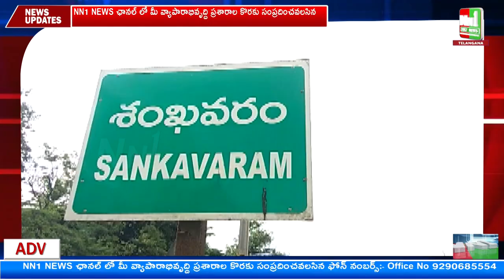శంఖవరం : ఫిష్ ఆంధ్ర దుకాణాల ద్వారా ప్రజలకు నాణ్యమైన మత్స్య ఉత్పత్తులు. MLA పర్వత..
"nn1news live"
"nn1news luve"
"nn1news"
"nn1news live"

NN1 NEWS#
NN1 News#
nn1news live#
nn1news breaking news today#
nn1news Breaking#
nn1news Youtube on live#
nn1news Sucribe#